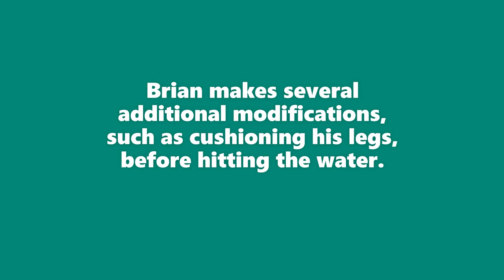Transferring a Person into a Kayak Using a Hoyer Lift in Adaptive Kayaking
Executing a safe and secure transfer of a person with a disability into and out of a kayak is a very important part of adaptive paddling. When used by experienced professionals, a Hoyer lift, or any type of patient lift, can dramatically improve the efficiency and overall experience of the transfer process.  In this short video, Brian Irish and Cathy Webster of the Northeast Disabled Athletic Association's Adaptive Kayak Program,  demonstrate how they do it in their program.

To read more about using a patient lift or other types of transfer devices in an adaptive paddling program, see our blog post on the Angle Oar

A special thanks to Ron Wilhelmsen for his videography.